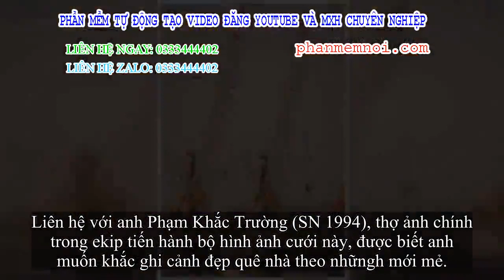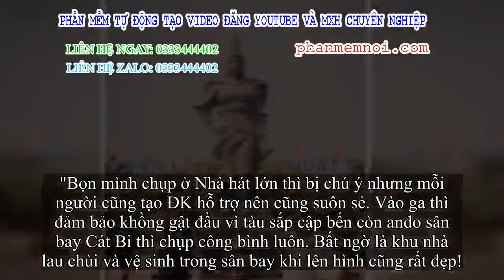✅ Bộ ảnh cưới siêu 'chất' khiến cho dân đất Cảng thích thú: Đến nhà lau chùi và vệ sinh trong sân ba